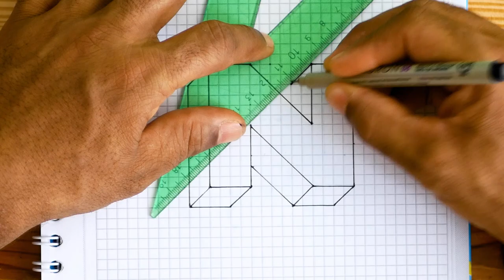How to draw the letter N 3D for beginners || आसान चित्र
How to draw the letter N step by step

►Materials:
2B pencil
5B pencil
Cardstock paper

आसान चित्र
ड्राइंग स्कूल
كيف ترسم
رسومات سهلة
مدرسة الرسم